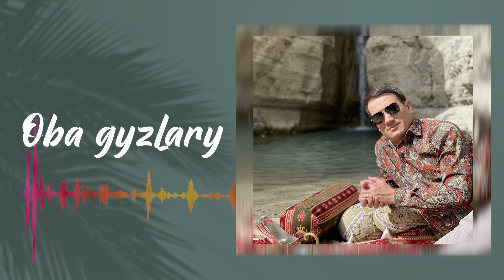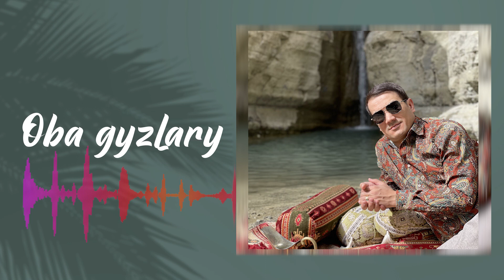Mekan Shalmedow -Albom 2022